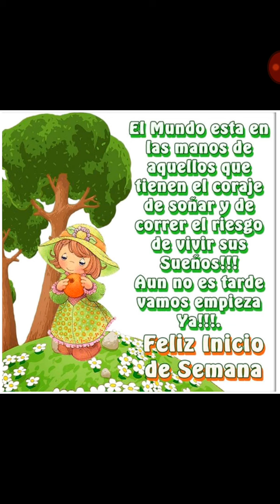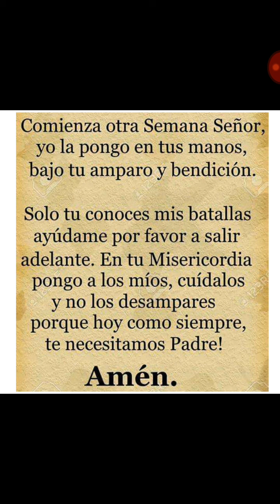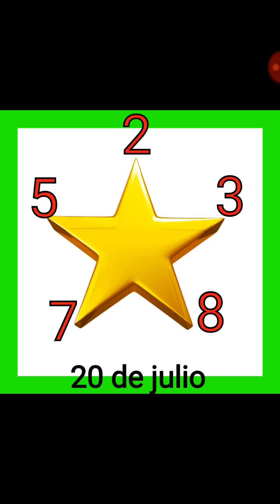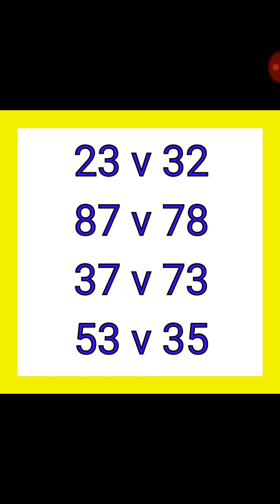Números para hoy 20 de julio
Feliz inicio de semana recojan que viene pale,gracias ah papá Dios